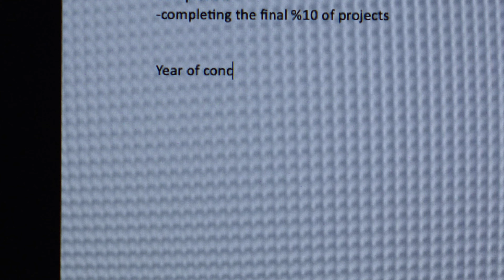Update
The one that Turns into a Dune Cartel Ad